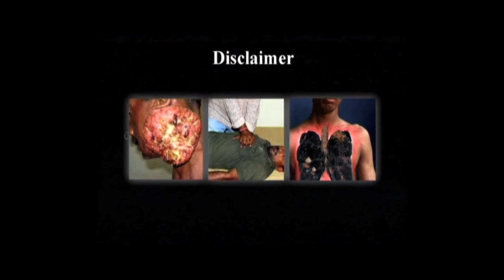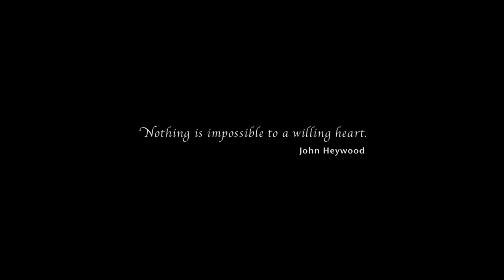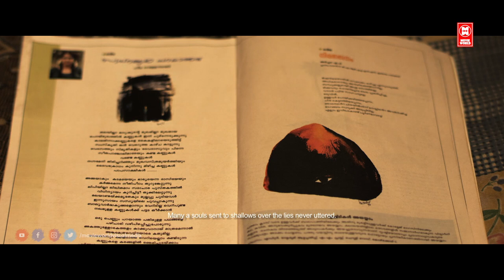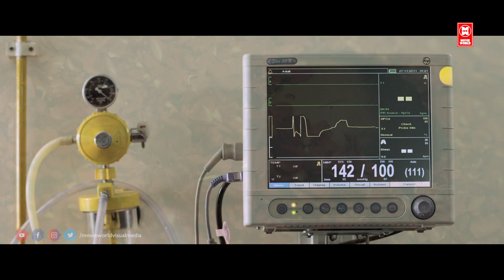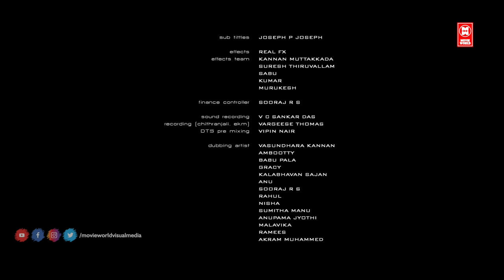Street Light Malayalam Full Movie | Aparna Nair, Irshad | Malayalam Super Hit Movie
Movie Street Light
Director        V.R.Shankar
Starring   :  Aparna nair,Irshad,krishna,praveen prem,maya viswanathan

|| ANTI-PIRACY WARNING ||

*COPYRIGHT PROTECTED*